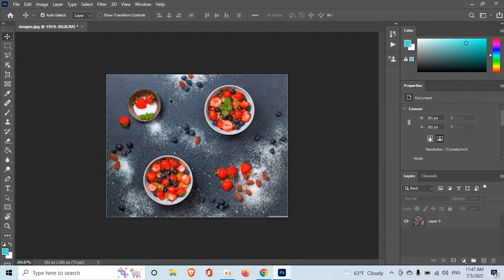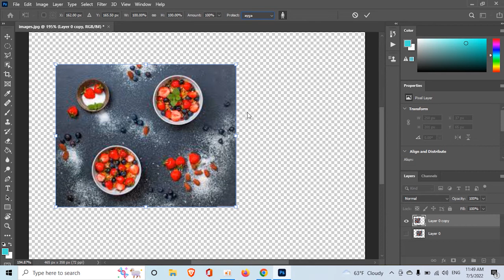Photoshop хичээл 20. Contenent aware scale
Photoshop ийг анхан шатнаас нь зааж байгаа тул хичээлээ сайн бататгаад сураад яваарай.  Амжилт хүсье
FB page д нэгдэхийг хүсвэл хайх хэсэг дээрээ @85889090consulting гэж бичээд ороорой.